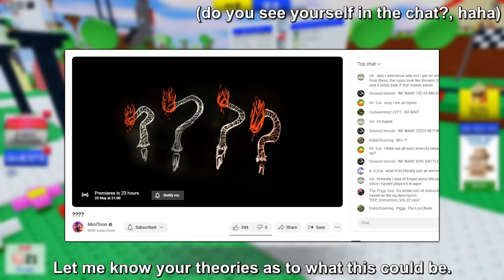Piggy CLASSIC Map & More!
In this video I will be going over news regarding a possible Classic Roblox themed Piggy map & an announcement (premieres May 25th 3 PM EST) on MiniToon's channel!